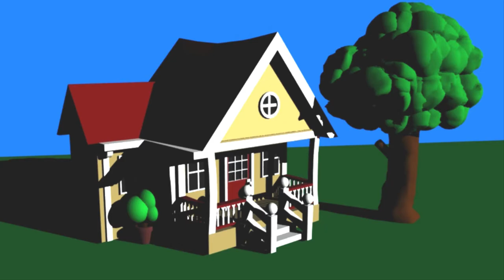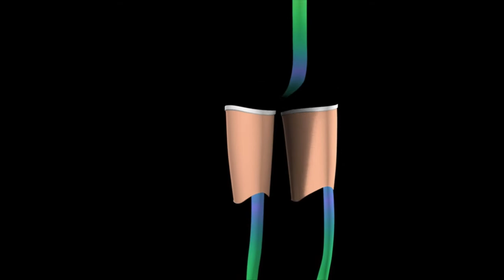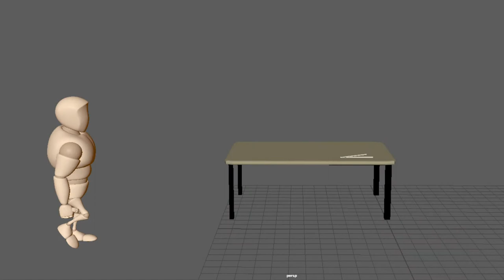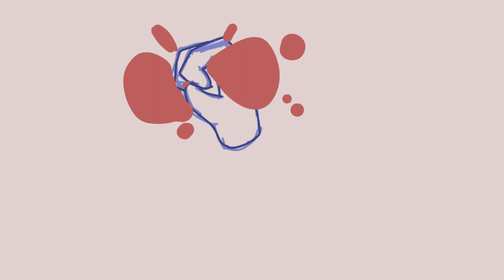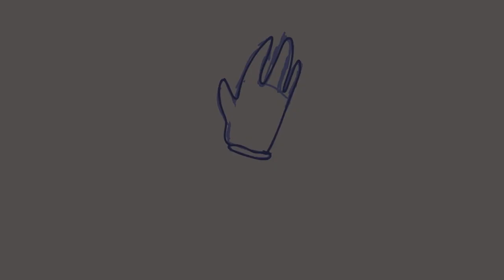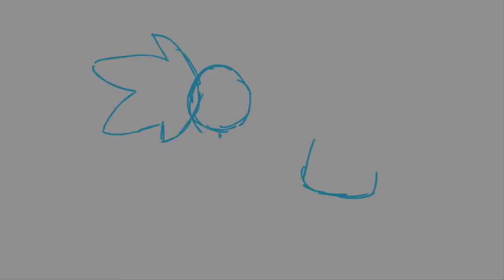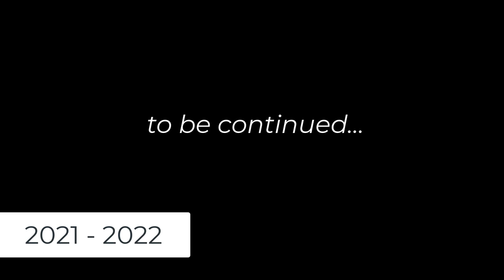SHS Animation at a Glance